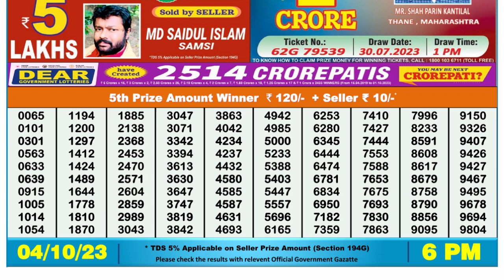🔴 Lottery Sambad Live 06:00pm 04/10/2023 Day Nagaland State Dear Lottery Result Pdf Download